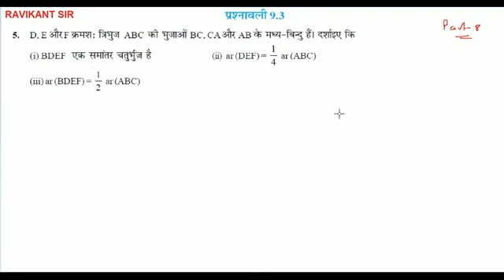D. E और F क्रमशः त्रिभुज ABC की भुजाओं BC. CA और AB के मध्य-बिन्दु हैं। दर्शाइए कि BDEF एक समांतर चत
D. E और F क्रमशः त्रिभुज ABC की भुजाओं BC. CA और AB के मध्य-बिन्दु हैं। दर्शाइए कि BDEF एक समांतर चतुर्भुज है